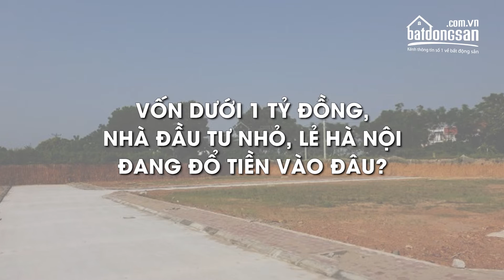Tin BĐS 7 ngày #66 - Vốn dưới 1 tỷ đồng, nhà đầu tư nhỏ, lẻ Hà Nội đang đổ tiền vào đâu?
1. Thị trường bất động sản cuối năm: Chung cư hay đất nền sẽ “lên ngôi”?
2. Vốn dưới 1 tỷ đồng, nhà đầu tư nhỏ, lẻ Hà Nội đang đổ tiền vào đâu?

3. Loại hình bất động sản nào đang hút dòng tiền của giới đầu tư Hà Nội?
4. Bộ GTVT tính kéo dài đường sắt Cát Linh - Hà Đông thêm 20km